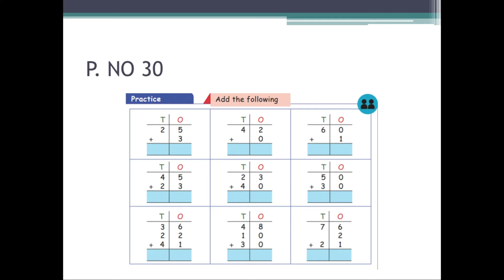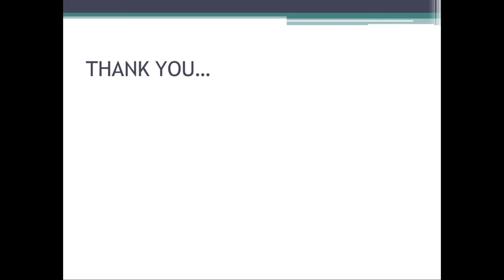CLASS 2 DAY 8 MATHEMATICS - ADDITION - ASSIGNMENT